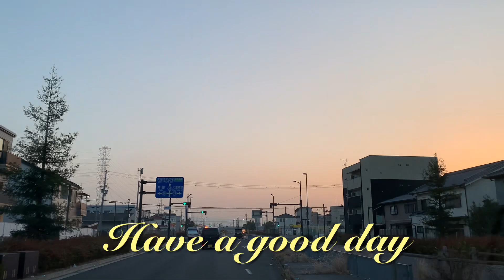【蕾】つぼみ(2023.1.27)